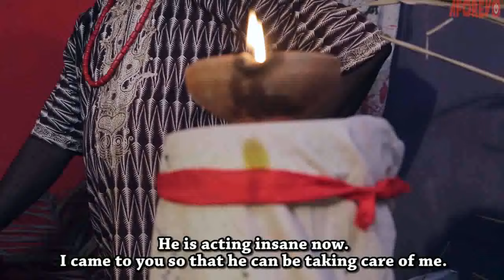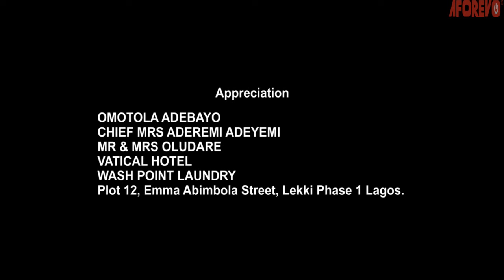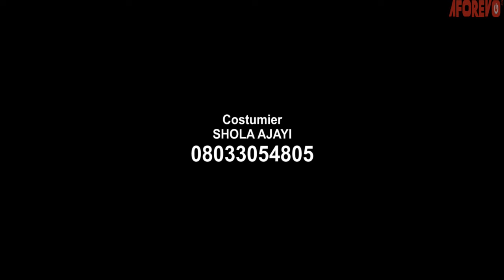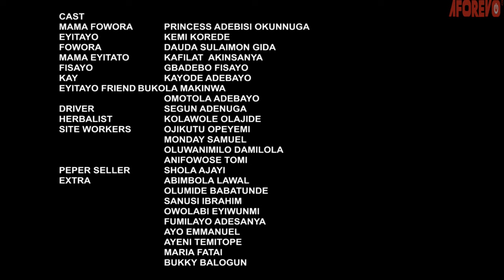Yeye Fowora - A Nigerian Yoruba Movie Starring Kemi Korede | Kafilat Akinsanya | Princess Adebisi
Watch and learn from this interesting Yoruba movie about a pretty woman and a young man